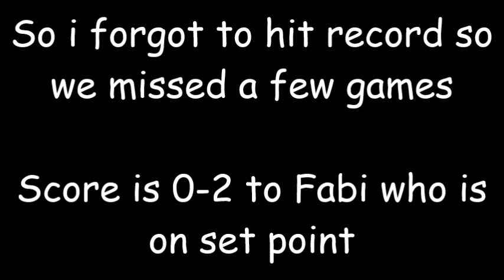Pokken Weekly 58 LR5 DualDEATHLucario Shadow Mewtwo) vs Fabilous (Libre)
Haven't Played in one of these in a while. How about one more for the road before DX

LEGAL INFORMATION